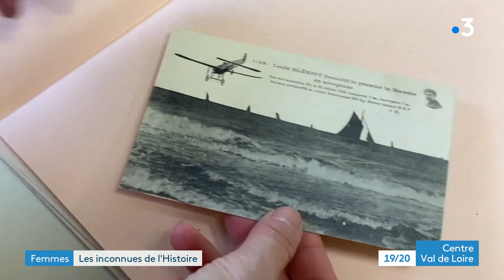Les tourangelles oubliées : portrait de Jehanne d'Orliac, romancière et femme de lettres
Série consacrée aux femmes illustres inconnues et injustement oubliées. Nous nous intéressons à Jehanne d'Orliac, une tourangelle femme de Lettres qui a eu son heure de gloire dans la première partie du 20e siècle.
Reportage de Luc Perrot et B. Bruère